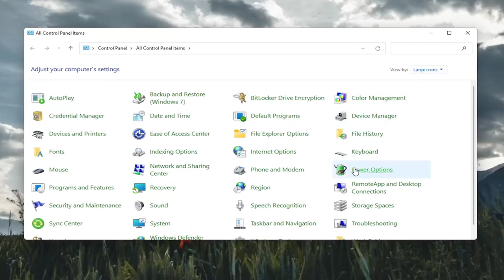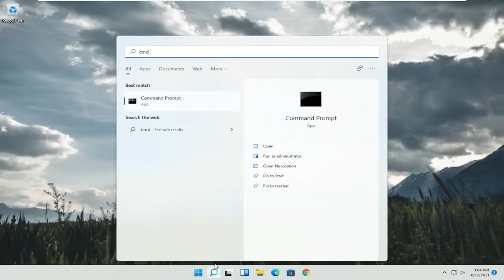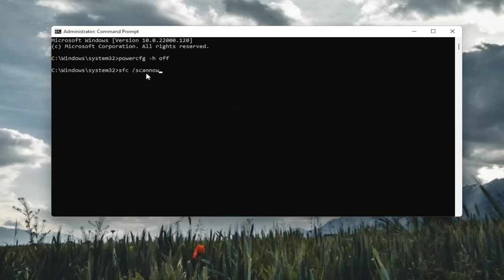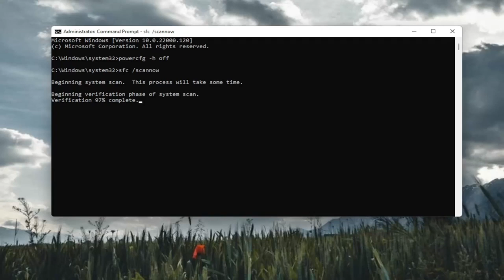Computador não sai da HIBERNAÇÃO - Notebook não volta do repouso - Windows 11 RESOLVIDO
Como consertar o monitor do PC que não acorda do modo de suspensão no Windows 11 [2022]

Quando meu monitor começou a se recusar a acordar do modo de hibernação, comecei a pesquisar o problema e rapidamente descobri que não estou sozinho em meus problemas. Na verdade, por minhas estimativas totalmente não científicas, parece que todo mundo já sofreu com isso em um ponto ou outro.

o monitor não acorda das janelas de hibernação 11

Recentemente, as pessoas começaram a relatar que seus computadores não estavam acordando após o modo de hibernação. A luz acende que o computador está ligado, mas a tela permanece preta. Listamos uma série de etapas sobre como você pode solucionar o que está causando o problema e corrigi-lo de acordo. Como você já sabe, isso pode ser realmente um grande problema para alguns usuários, especialmente se eles estiverem trabalhando em algo importante, eles terão que perder todo o trabalho e reiniciar o computador para até mesmo aplicar as correções fornecidas.

Infelizmente, não existe uma causa universal para isso, então não existe uma solução universal. No entanto, visto que existem várias maneiras possíveis de resolver isso, examinarei algumas das causas e soluções mais populares para esse problema antigo

Este tutorial se aplica a computadores, laptops, desktops e tablets que executam o sistema operacional Windows 11 (Home, Professional, Enterprise, Education) de todos os fabricantes de hardware suportados, como Dell, HP, Acer, Asus, Toshiba, Lenovo, Samsung e Huawei.